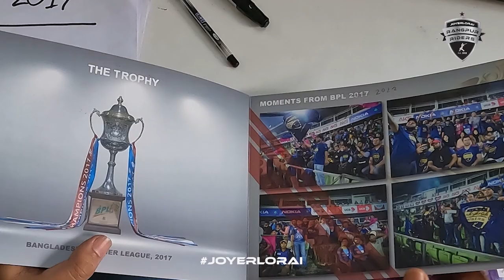All Set to Reclaim the Glory!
2️⃣0️⃣1️⃣7️⃣ বিপিএলে পূর্ণতা পেয়েছে রংপুরের রাইডারদের জয়ের লড়াই!
আমাদের বিশ্বাস- আসন্ন বিপিএলে ফিরবে '1️⃣7️⃣ এর সুখস্মৃতি । পাশে চাই রাইডার সর্মথকদের- জমবে এবার জয়ের লড়াই  💥 ✊🏽

Rangpur Riders is a professional cricket team that competes in Bangladesh Premier League (BPL), the country's only franchise T20 league tournament. Founded in 2013, the ownership is currently acquired by Basundhara Group. Rangpur Riders won their first BPL title in 2017.